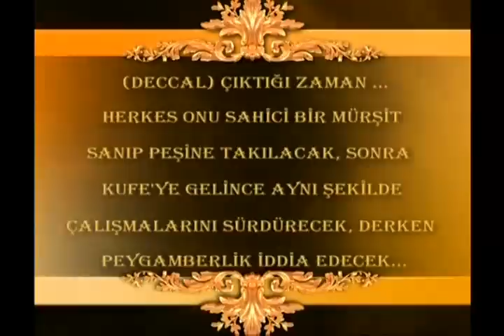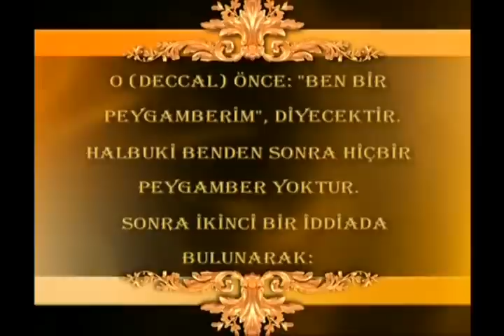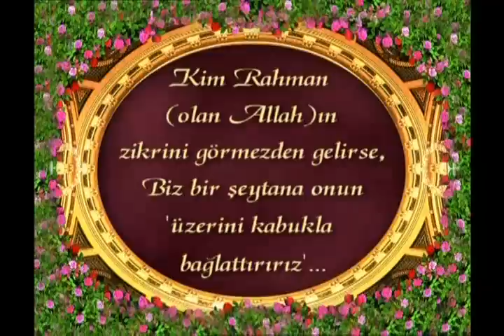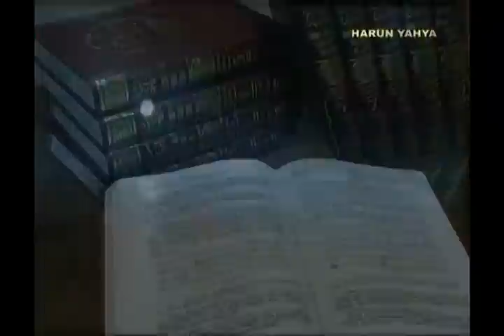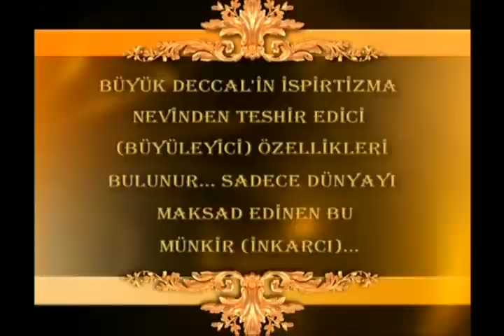Deccal önce peygamberliğini sonra sözde ilahlığını iddia edecektir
Deccal önce peygamberliğini sonra sözde ilahlığını iddia edecektir . hz isa.a.s. ahir zaman